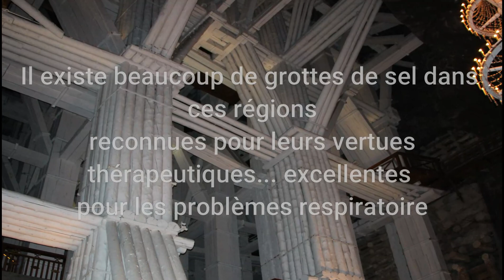POLOGNE - PERDU QUELQUE PART...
Le meilleur moyen de découvrir est de se perdre !.. que du bonheur..

SUWALKI
Suwałki est une ville dans le nord-est de la Pologne. Elle est traversée par la rivière Czarna Hańcza. Suwałki est une ville-powiat et est le chef-lieu du powiat de Suwałki sans se trouver sur son territoire.

VARSOVIE

arsovie est depuis 1596 la capitale de la Pologne et depuis 1999 le chef-lieu de la voïvodie de Mazovie. Elle est située sur la Vistule, à environ 320 km de la mer Baltique et des Carpates. Peuplée par plus d'1,8 million d'habitants, la capitale polonaise est aussi la plus grande ville du pays et la 8ᵉ plus grande de l'Union européenne. Varsovie se divise en dix-huit arrondissements.

WIELICZKA

À la découverte de l'incroyable mine de sel de Wieliczka, un lieu hors du temps

La Mine de sel « Wieliczka » est l’un des plus précieux monuments de la culture matérielle et spirituelle de Pologne, visité annuellement par plus d’un million de touristes du monde entier.
C’est aussi un site classé à l’échelle mondiale, avec autres 11 sites du monde entier inscrit sur la première liste mondiale du patrimoine culturel et naturel de l’UNESCO.

Aujourd’hui la Mine de sel « Wieliczka » c’est aussi bien une tradition comptant plusieurs siècles que la modernité, une historie de plusieurs centenaires et une ville souterraine avec une infrastructure bien étendue.

La mine est une œuvre de quelques dizaines de générations de mineurs, un monument d’histoire de Pologne et de la nation polonaise : c’est une marque qui s’est formée pendant des siècles dans la conscience des Polonais.